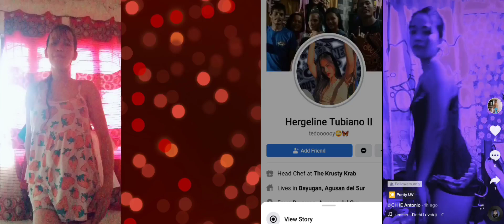Kumares 4 Life